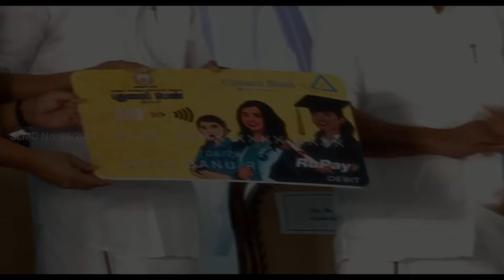குடிச்சாதான் MOOD வரும் ! 80 வயது இயக்குனரின் ஆசை !! Bayilvan Ranganathan Latest News | King 24X7